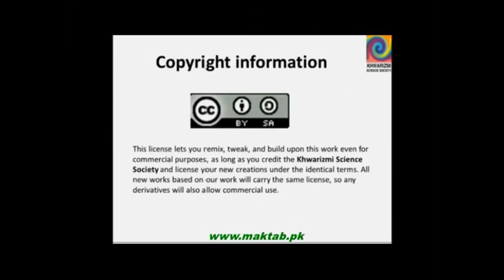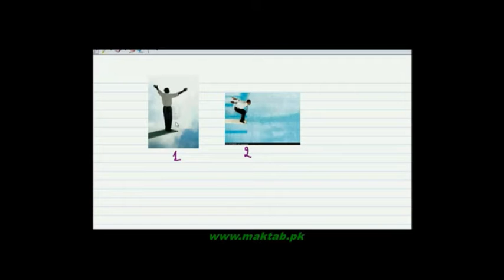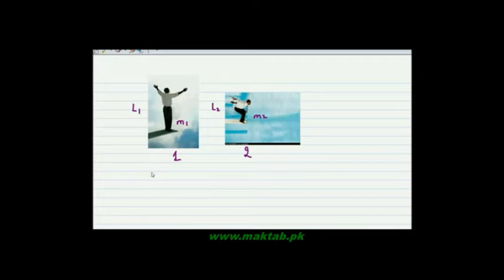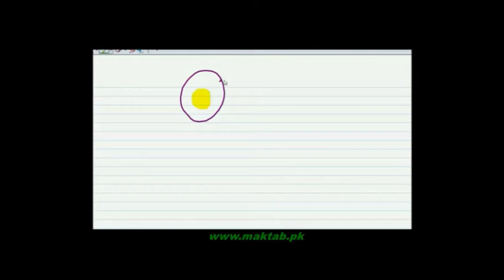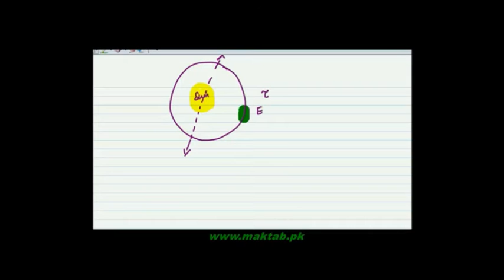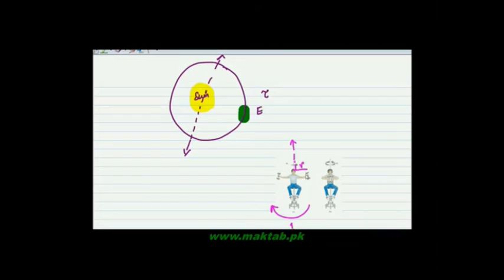FSc Physics Book1, CH 5, LEC 11: Conservation of Angular Momentum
This video lecture from Circular Motion  (F.Sc. first year physics) covers Conservation of Angular Momentum using Angular Velocity, Mass and Radius. It also explains how the Angular Momentum is conserved keeping one of the parameter (radius, mass or angular velocity) constant. Find more e-learning material and educational video lectures in Urdu at maktab.pk. These videos are free to use for promotional and commercial purpose by keeping the credits to Maktab.